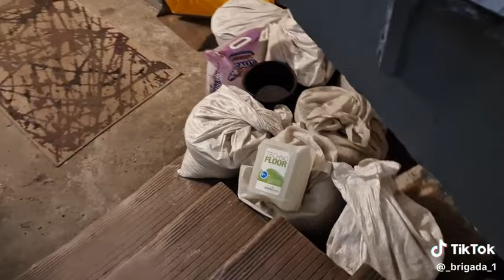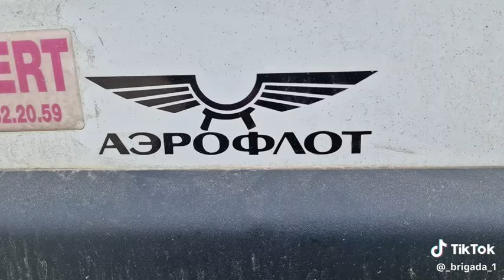❌❌❌ страшное преступление за которое нет ( предупреждения ) сразу разговор начинается со штрафа